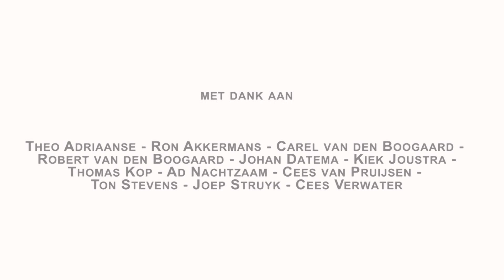Vastwel23 25 Frans Brekelmans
Het 25e interview in de Vastwel serie van 2023 met vandaag Frans Brekelmans